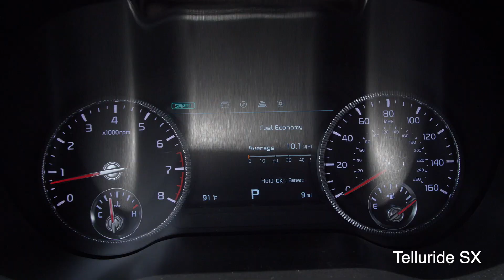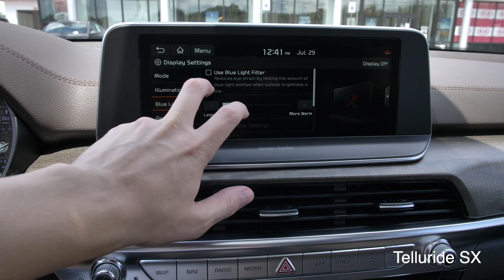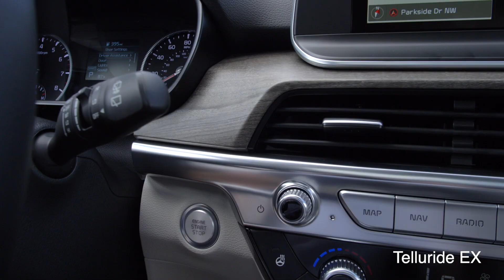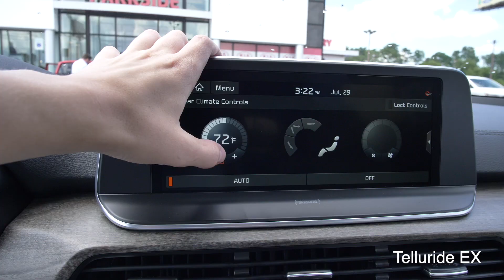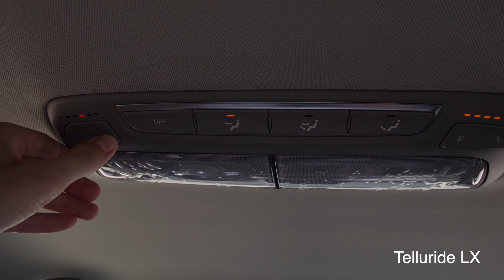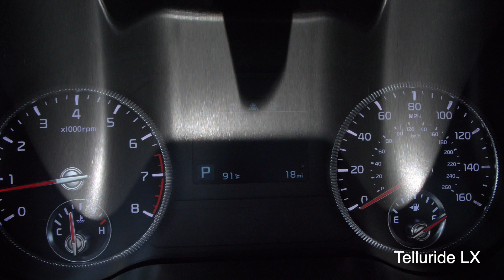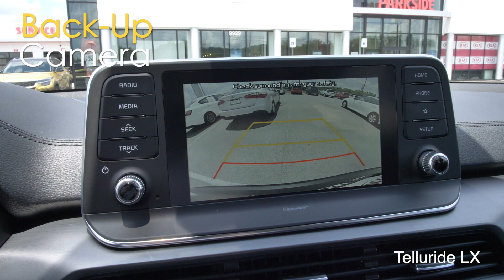2021 Telluride EX, LX, SX Kia Comparison-Best Third Row Vehicle on the Market